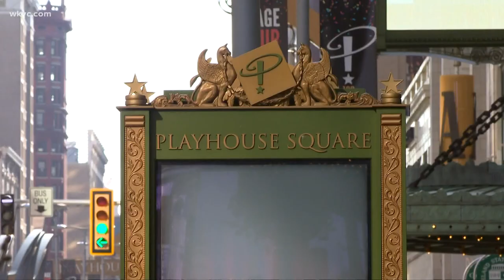Downtown Cleveland comes to life again as more places open up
The city of Cleveland embraced a new, yet familiar, era with open arms Friday.

Progressive Field held its first game at full capacity since pandemic restrictions were put in place, and the curtain rose for the first time in over year at Playhouse Square.

Downtown, the sights and sounds loomed next to excitement. The heart of the city came alive again.

Marisa Saenz reports.